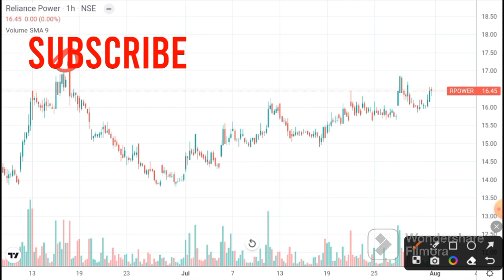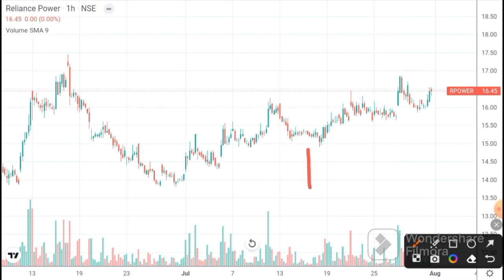R Power share latest news l RPower target I Reliance Power Latest news I RPower Pridiction - rpower